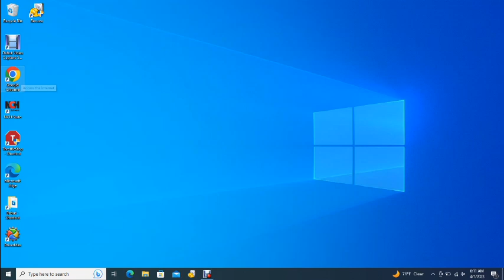Big Bear Bald Eagles 04/01/2023 05:57